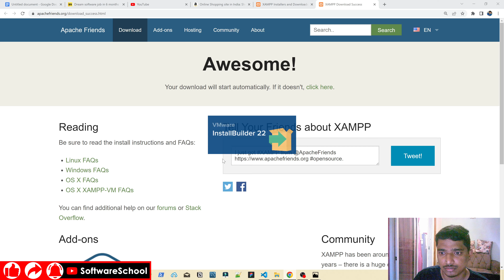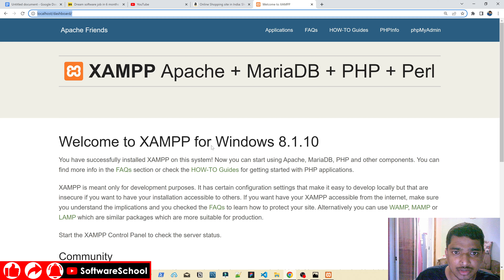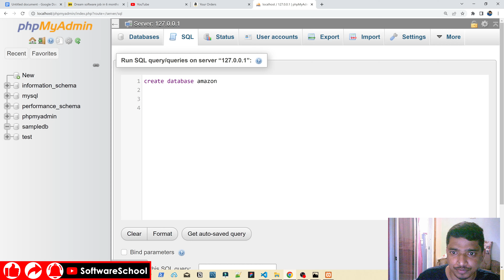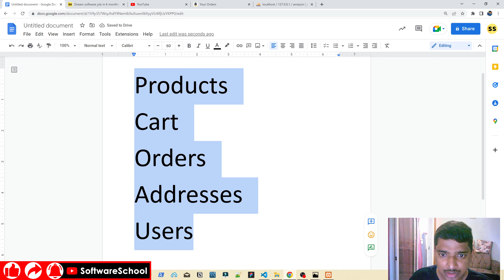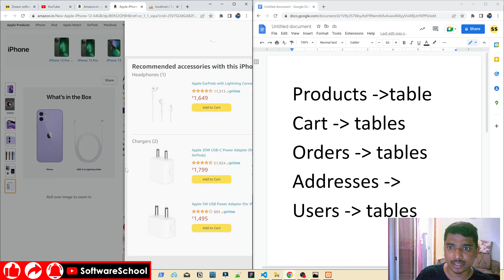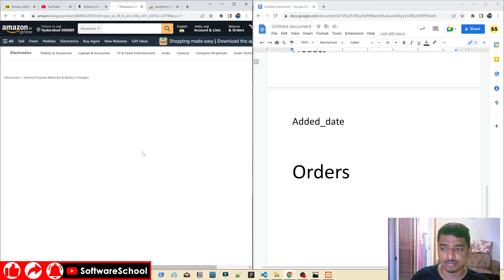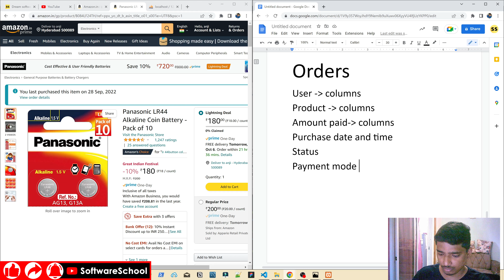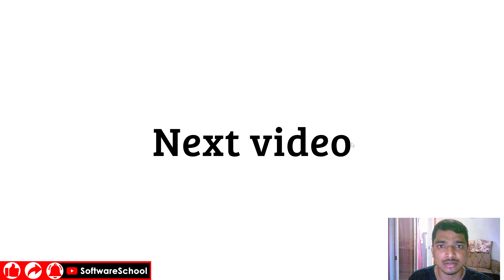SQL Telugu Tutorial For beginners: How To Create Database, Create Tables - Part 2 [Oct 2022]